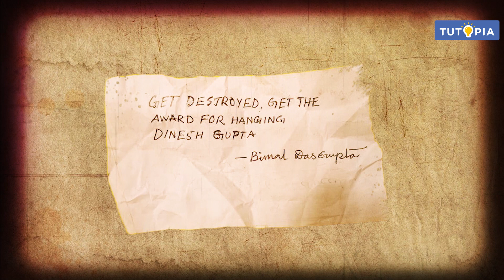Martyr Kanailal Bhattacharya - Freedom Fighter | Tutopia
Topic - Martyr Kanailal Bhattacharya- Date of upload -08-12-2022 (Thursday)*
• Presenter – Anirban Das
• Concept - Dr. Sanjay Bhattacharya,
• Content-   Anirban Das, Dr. Sanjay Bhattacharya
• Creative Director – Soumitra Sahu
• Editor – Animesh Moulik